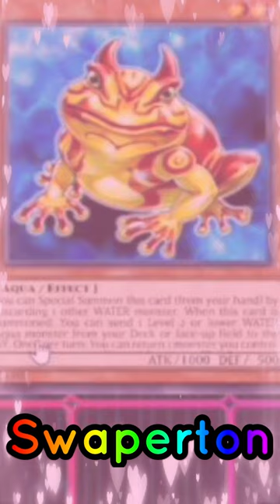I'VE BEEN DUPED!!!